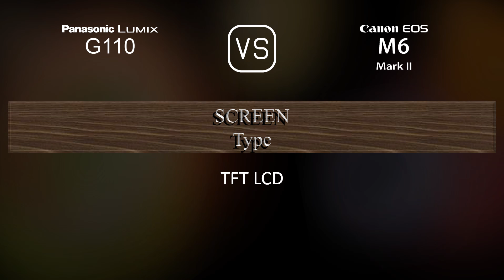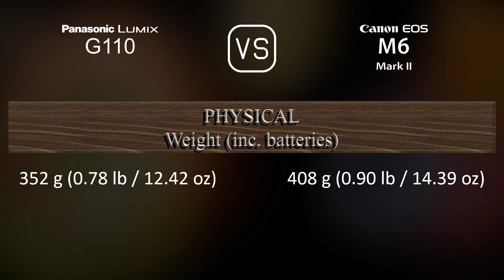Panasonic Lumix G110 vs. Canon EOS M6 II: A Comparison of Specifications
This video overviews the Panasonic Lumix G110 and the Canon EOS M6 II in a parallel comparison of specifications.

00:25 LAUNCH
00:33 BODY
00:40 SENSOR
01:01 IMAGE
01:16 OPTICS & FOCUS
01:41 SCREEN
01:58 VIEWFINDER
02:13 PHOTOGRAPHY FEATURES
03:06 VIDEOGRAPHY FEATURES
03:20 STORAGE
03:24 CONNECTIVITY
03:49 PHYSICAL
04:07 MISC